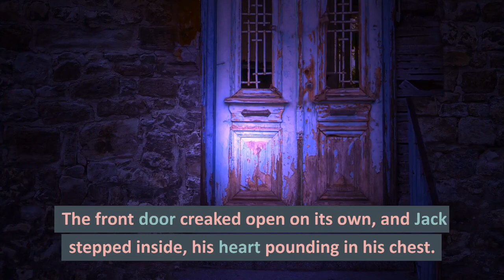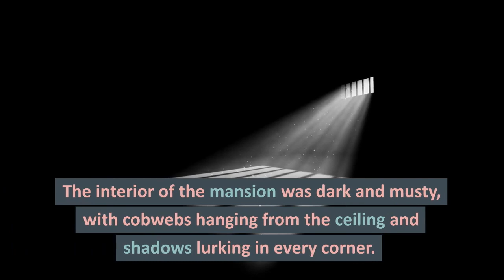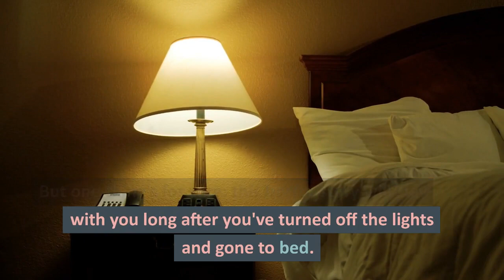�💀Get ready to face your fears: 😱👺The most terrifying horror story you'll ever hear.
Do you love to be scared out of your mind?
Can you handle the kind of spine-chilling suspense that keeps you on the edge of your seat?
If so, you've come to the right place. We've got a horror story that will make your blood run cold and your heart race with fear.
So buckle up, because you're in for a wild ride.